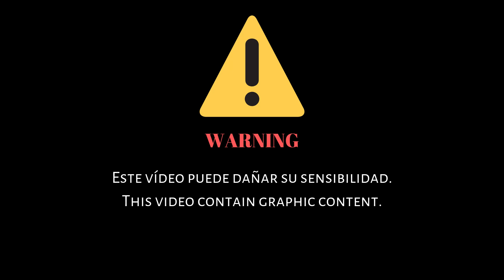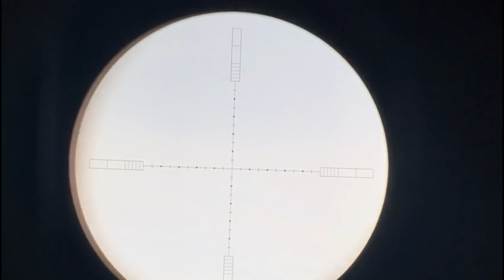VOLVIMOS A QATAR! / EuropeAirguns en Doha-Qatar parte 2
Como habíamos prometido, una vez más volvemos a Doha-Qatar con la invitación de nuestro querido amigo Al-Mohannadi. Esta vez para cazar esas pequeñas aves de paso. No solo tendremos la oportunidad de cazar sino de descubrir otros placeres.

Esperamos que os guste el vídeo. Pueden ver todos los productos en nuestra web